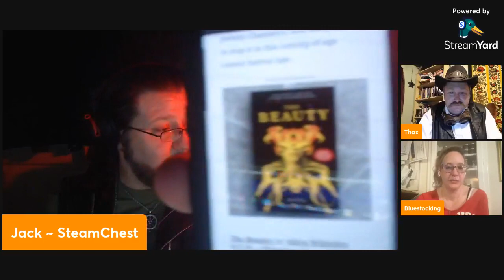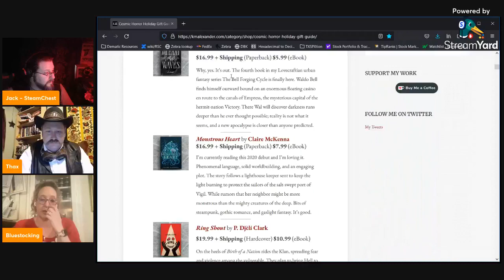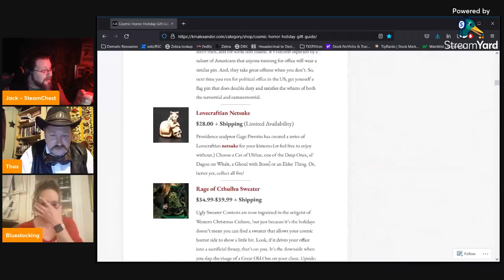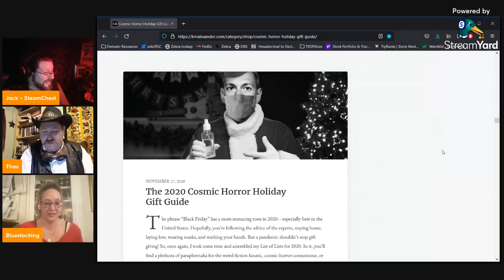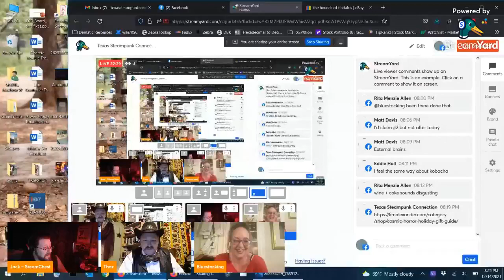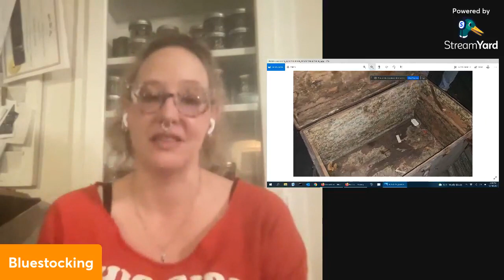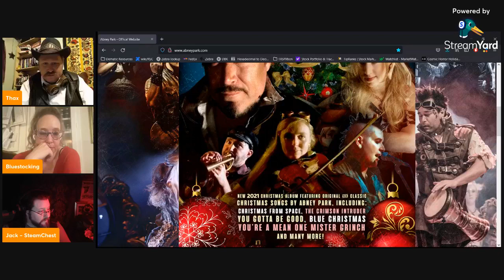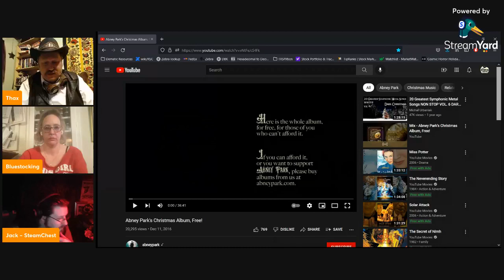Texas Steampunk Connection inverview with Bonsart Bokel